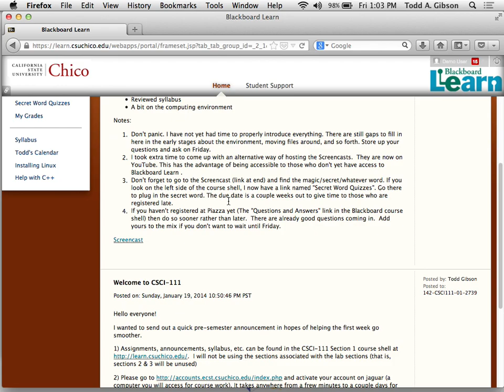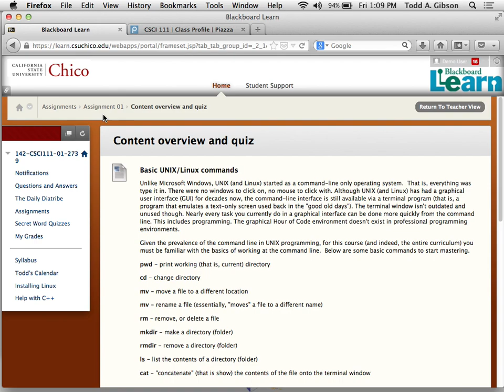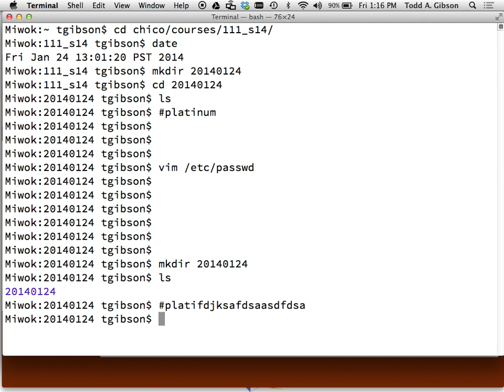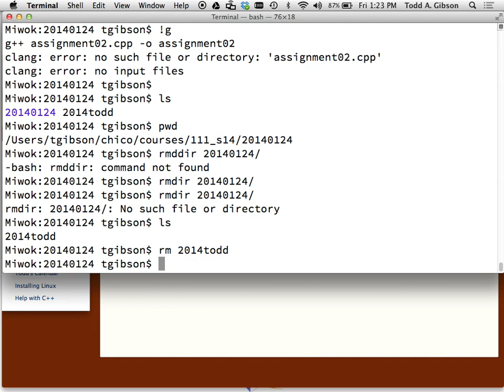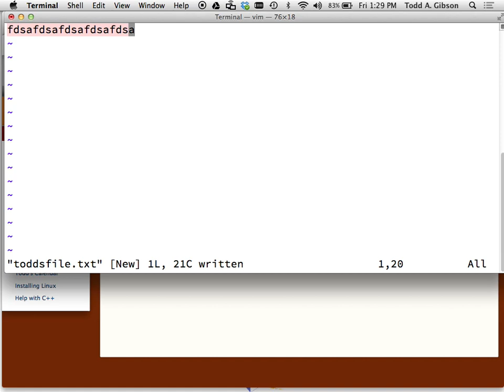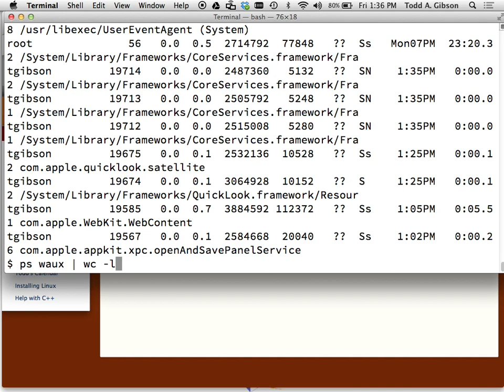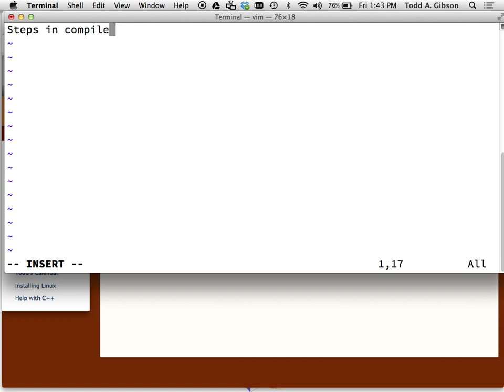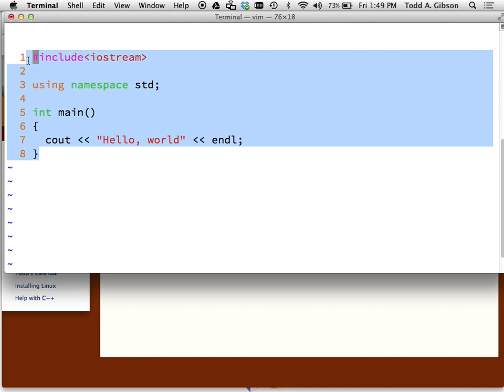Week 1 Friday csci111 2014 01 24